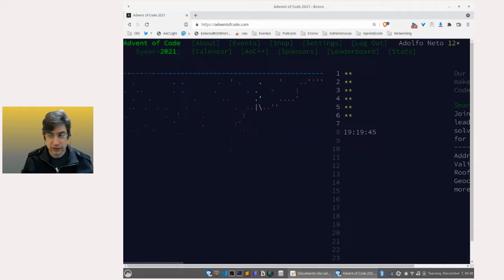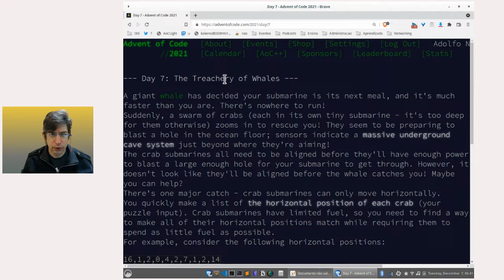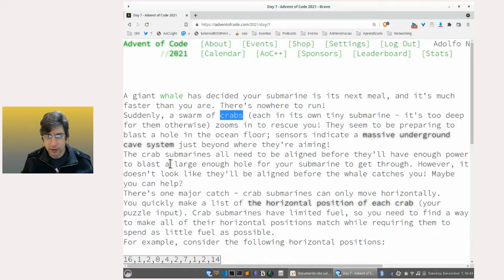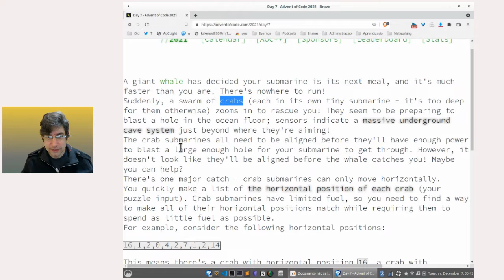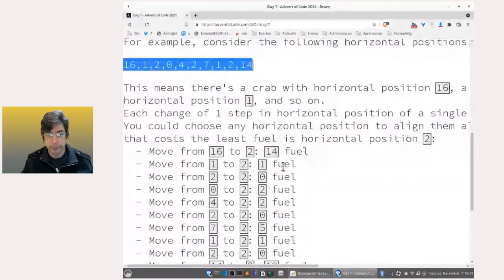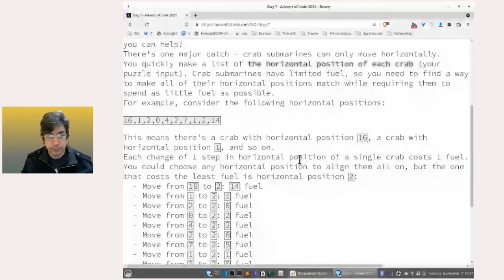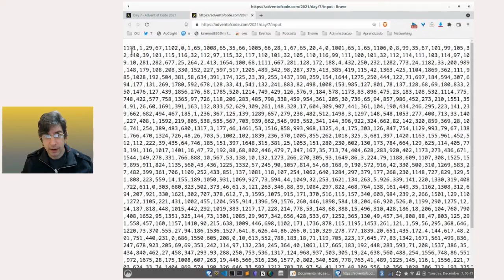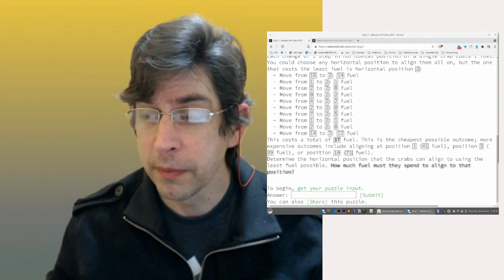Entendendo a parte um do Puzzle "The Treachery of Whales" - Advent of Code, Dia 7, 2021